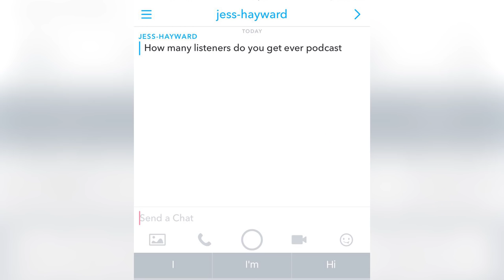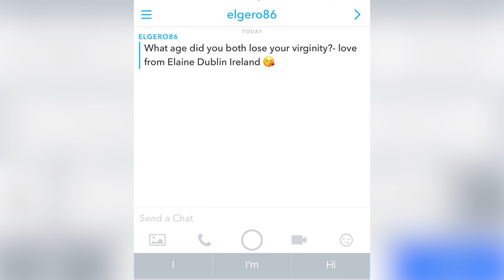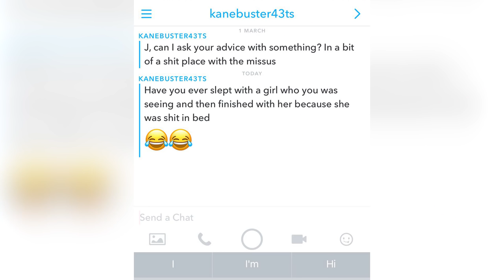Which one of us lasts LONGER in bed?? | Naughty Q&A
This week Francis and I did a cheeky Q&A and answered some crazy questions from you guys! So if you want to know who lasts longer in bed or which of us has had a threesome, this is for you.